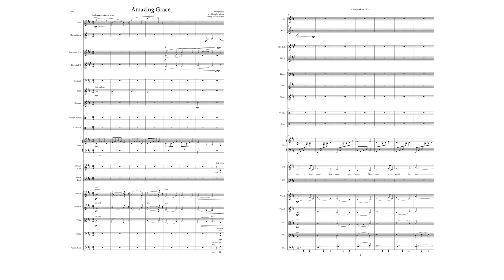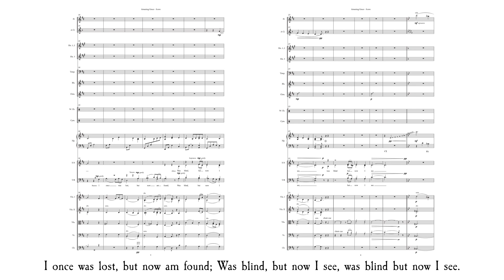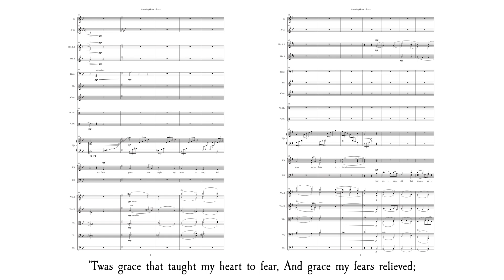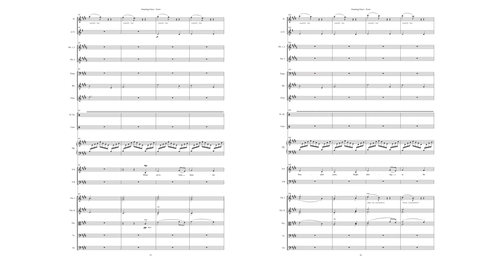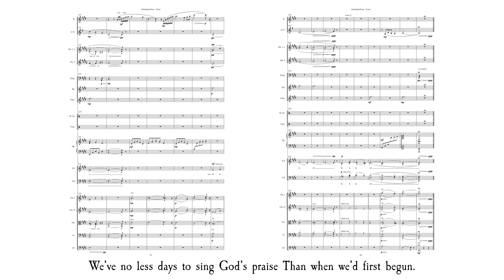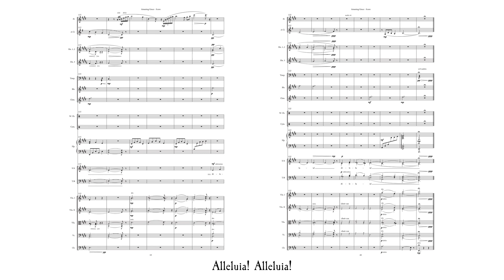Amazing Grace! arr. Douglas Mears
Arranged for SATB choir and chamber orchestra by Douglas Mears.

Instrumentation
Flute
Clarinet in A
Horns in F 1, 2, and 3
Timpani
Percussion
Orchestra Bells
Chimes
Wind Chimes
Suspended Cymbal
Harp
SATB Choir
Violin I
Violin II
Viola Cello
Contrabass

Notes

“Amazing Grace” is one of the most beloved hymns of the last two centuries. The inspiring text, written by John Newton in the late eighteenth century, is a powerful assurance and declaration of the grace of God.

When Newton was just eleven, he joined his father at sea and began a tumultuous life in the Navy, eventually becoming captain of a slave ship. In a period of four years, however, his life was drastically turned around: he nearly drowned, he married a very pious Mary Catlett, and he read through Thomas à Kempis’ Imitation of Christ. In 1754 he gave up the slave trade and joined forces with the great abolitionist, William Wilberforce. A number of years later, he was ordained for ministry, and soon after wrote this great hymn, declaring that believers are saved only by God’s grace.

This new arrangement of the anonymous hymn tune New Britain for SATB choir and chamber orchestra reflects the quiet confidence found in trusting God’s amazing grace.